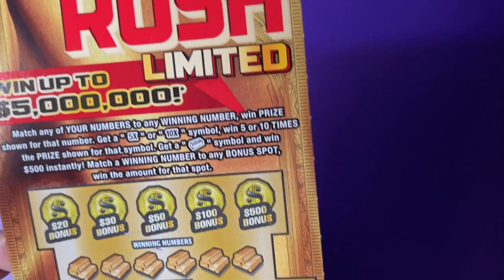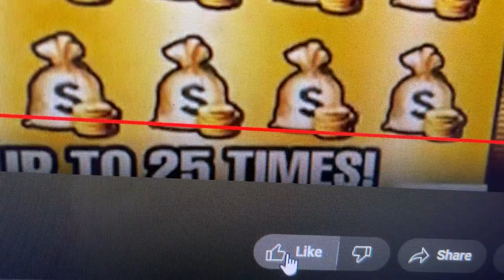Gold Rush Ltd Ticket 21 from Publix